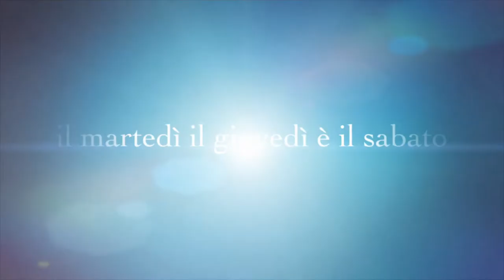YOUTUBER TAG FRAGOLINA86 2021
21 botton : fragolina / fragolina86

-1 COME TI CHIAMI ?
-2 IL NOME DEL TUO CANALE ?
-3 QUANTI ANNI SEI SU YOUTUBE?
-4 QUANDO HAI APERTO IL CANALE ? E PERCHE' ?
-5 SEGRETI E CONSIGLI PER ESSERE YOUTUBER ?
-6 YOUTUBE E' UN LAVORO O UN HOBBY PER TE ?
-7 HAI LITIGATO CON QUALCHE YOUTUBER ?